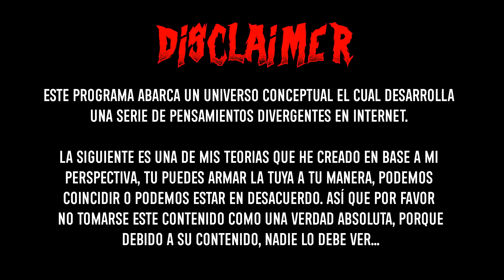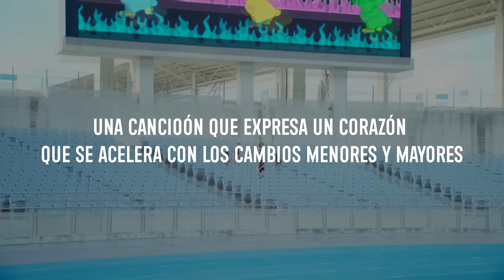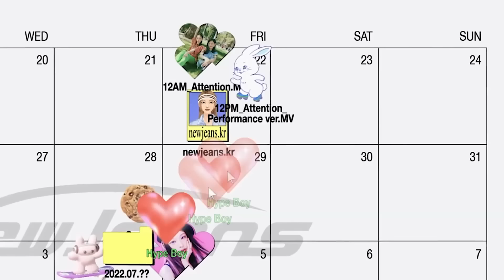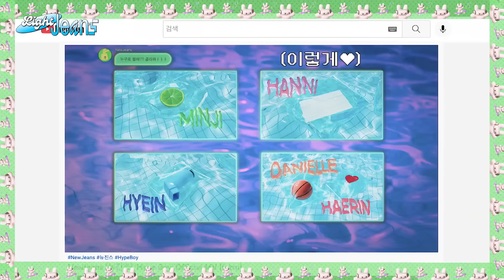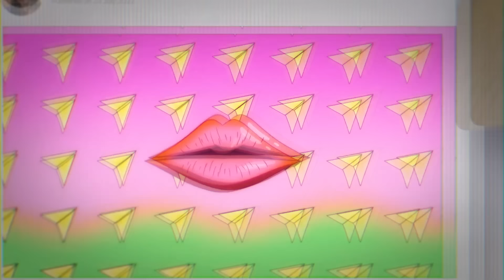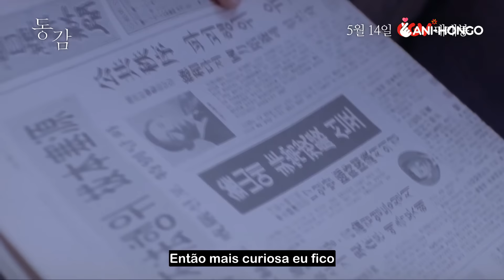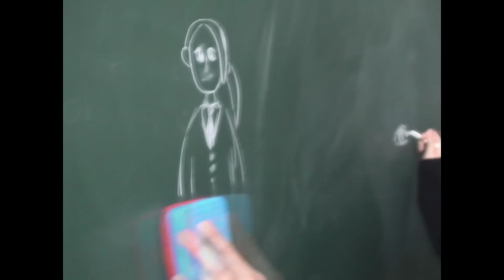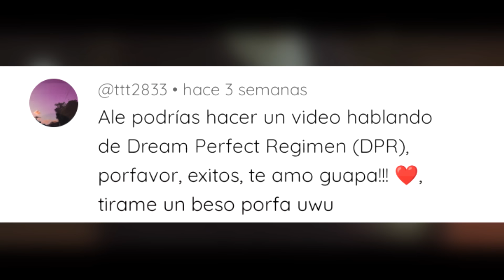NEW JEANS Explicado : Hype Boy y Ditto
Saludos, adivinen a quien le bajaron el vídeo de las pantalones nuevos ToT aquí lo resubo porque pues ajá ToT

No hace mucho hablamos sobre el debut de New Jeans, en esta oportunidad analizamos su lore a fondo, hablamos de todo el EP debut con la historia de Attention, el significado de Hurt y Cookie y las conexiones en todas las versiones de Hype boy. Más adelante hablamos sobre las posibles teorías de Ditto y el significado del encuentro entre HeeSoo y su espíritu animal, el ciervo o venado. (Con ciertas referencias a Life is Strange). Varias de estas teorías han sido bastante comentadas por TOKKI así que yo solo investigué a fondo para traerselas completa.

                  MIS REDES⋆* ⁺⑅